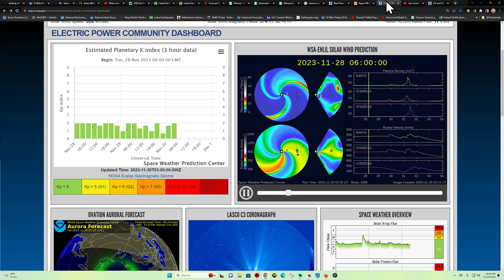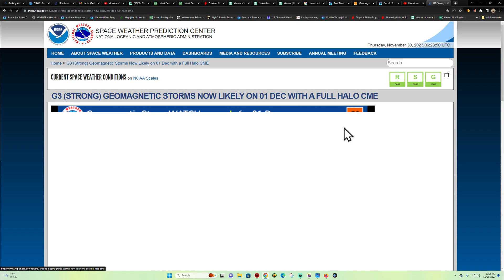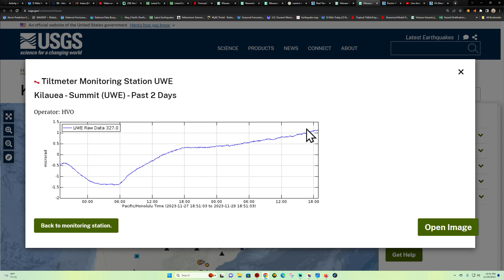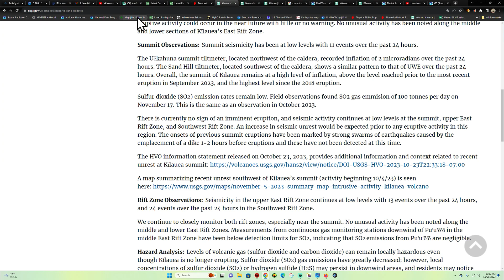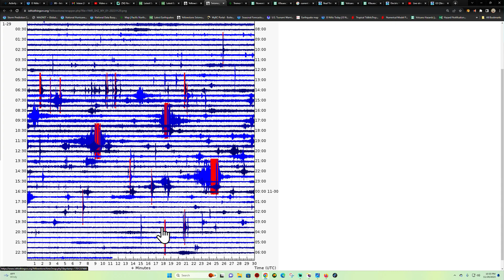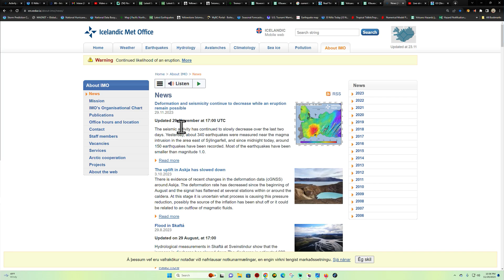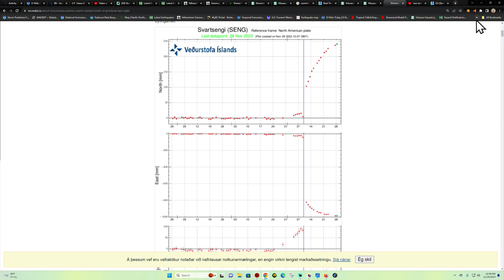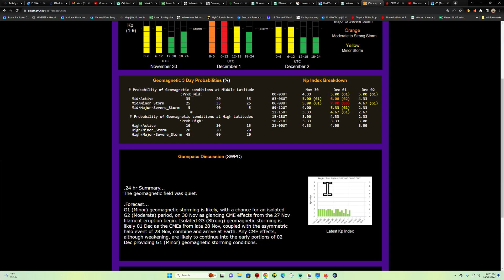G3 Solar Conditions likely on Thursday night. Aurora Alert. EQ update WED night 11/29/2023